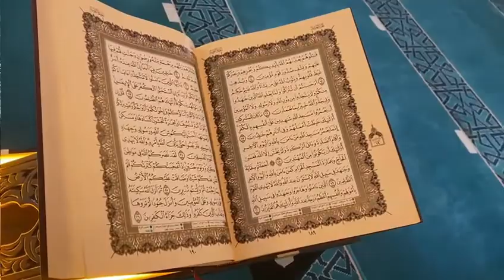3 minuta - Xhamia Emin Pasha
Kosova 3 minuta